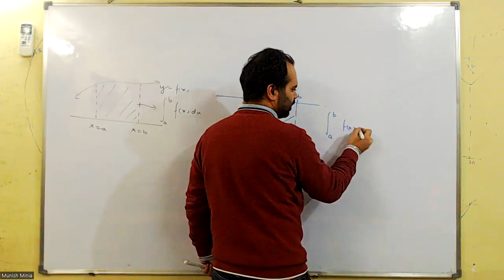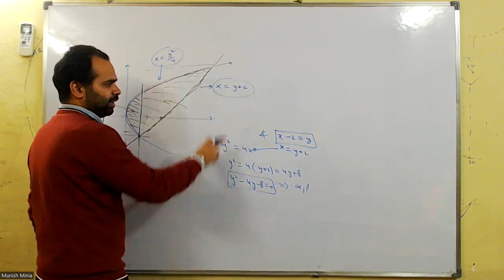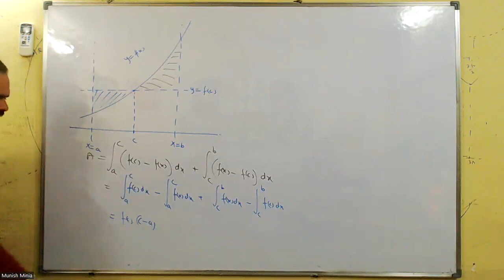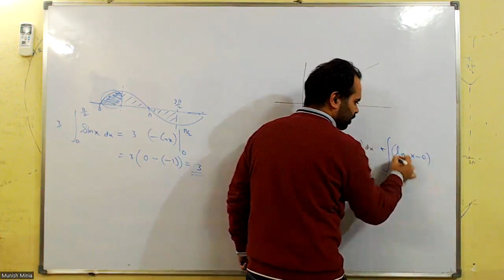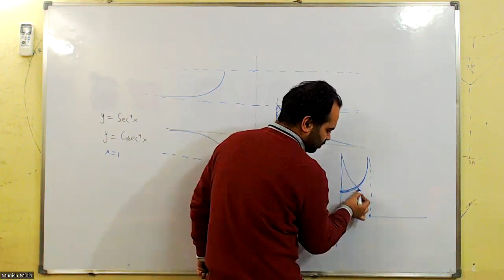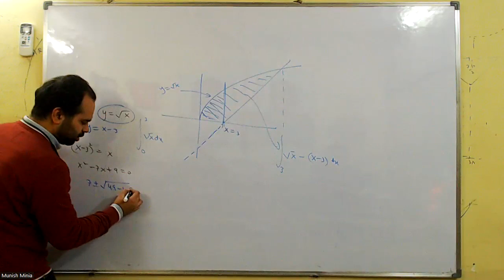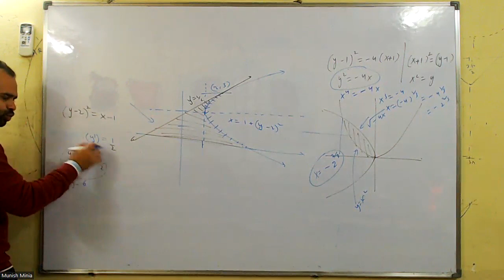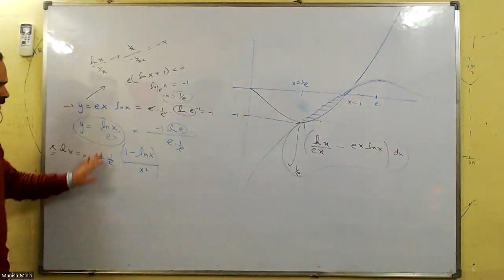Lec194 3rd Jan | Area Under Curve XII Competition Batch | Munish Sir